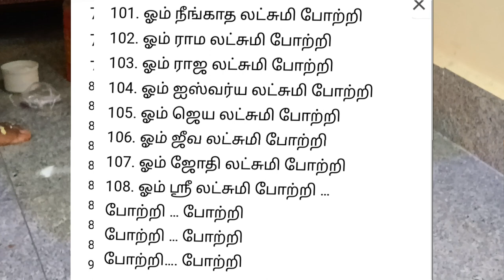🪔108mahalakshmipotriintamil✨மகாலக்ஷ்மி 108போற்றிfridaypoojai mahalakshmimandhiram trendingvideo#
@ammamagalvogs 108mahalakshmipotriintamil✨மகாலக்ஷ்மி 108போற்றிfridaypoojai#
🙏✨🪔 15 முக்கிய பூஜை குறிப்புகள்: